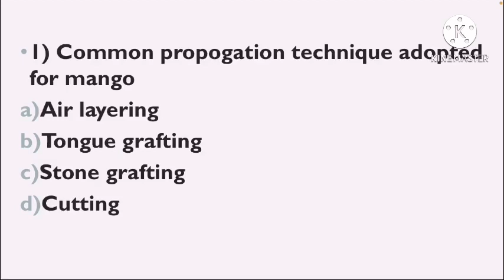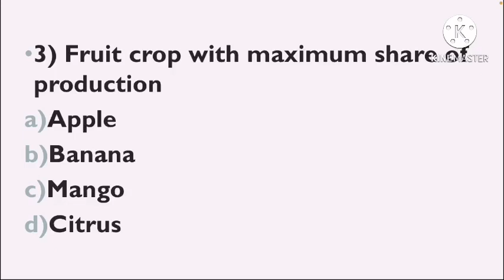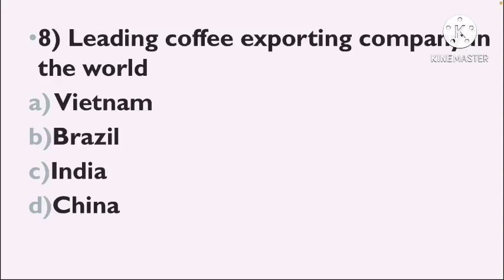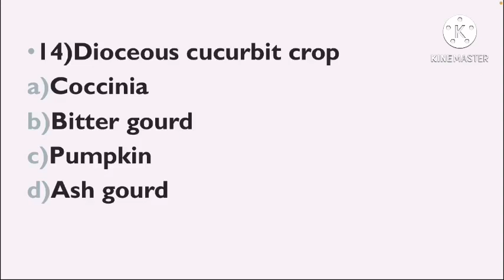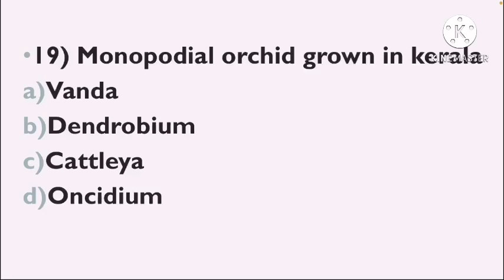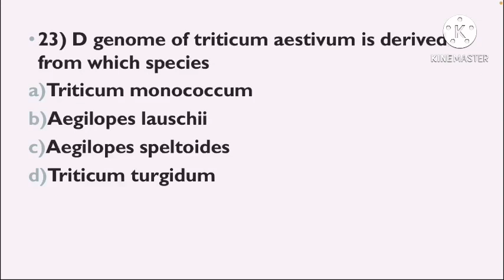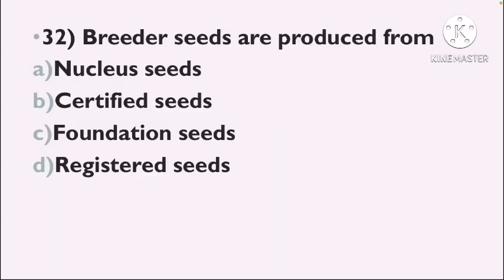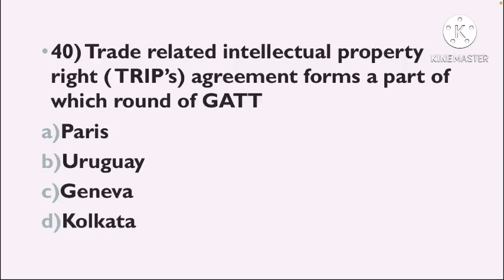Agricultural officer previous question paper discussion kerala psc by Dr Aswathy sreejith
This video will help those students who are preparing for various competitive exams.